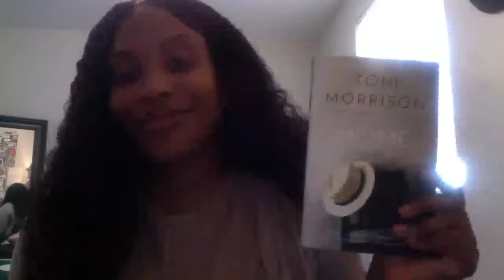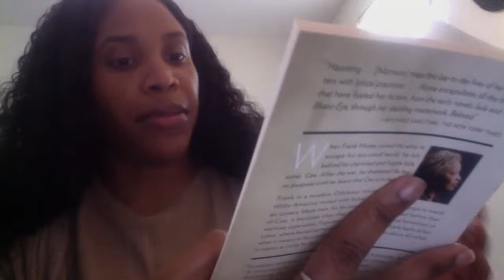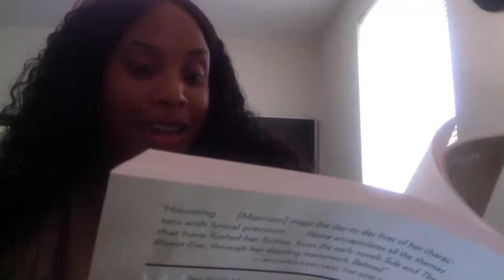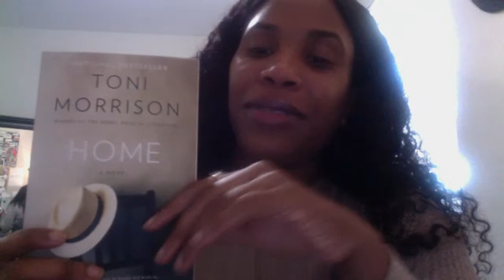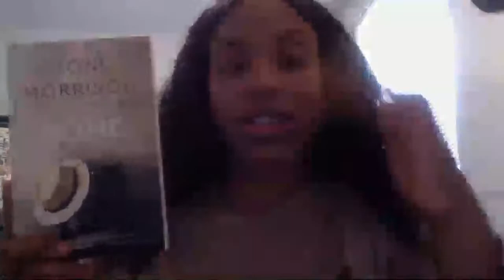BOOK REVIEW: Home by Toni Morrison